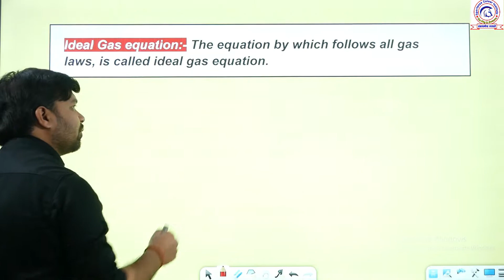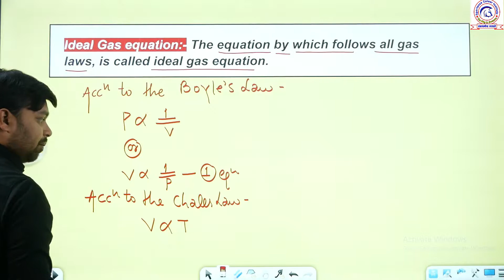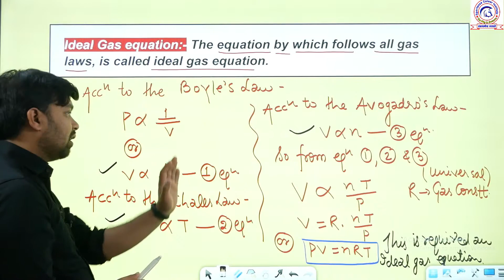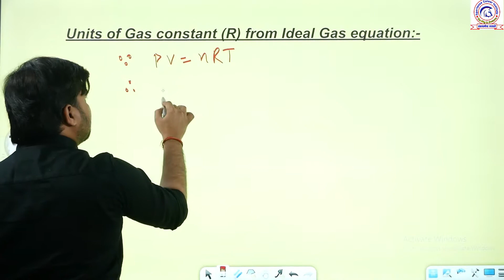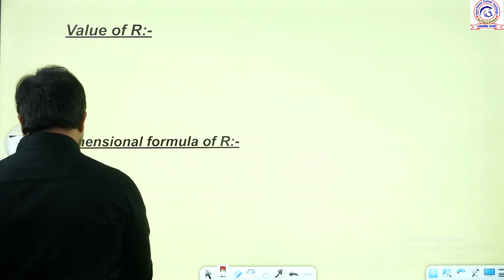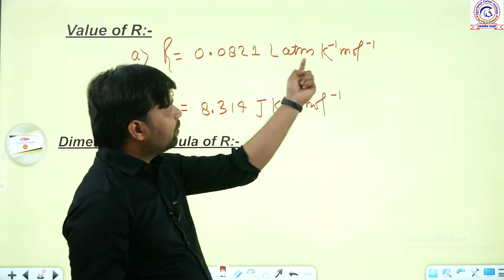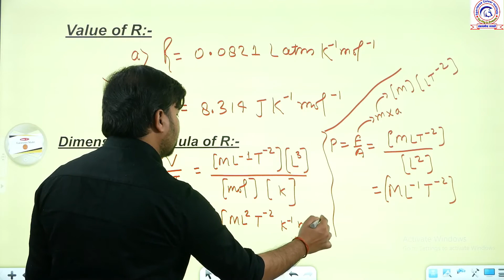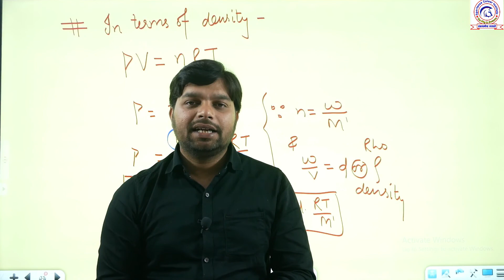(Lec-4)Class11th Gaseous State /Ideal gas equation / Spartan Sir..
This is the 4th lecture of Gaseous State ,Ideal gas equation, Chemistry chapter for class 11th.
for more topics waiting for upcoming videos!!
We will answering your all doubts in comment section.

why we multiplied 2.303 to convert Ln to Log#

Atomic Structure
# chemistry by Dinesh Sir (Spartan Sir)
Spartan Sir..